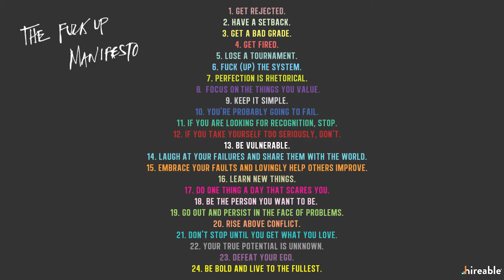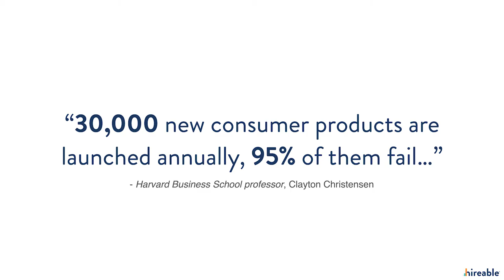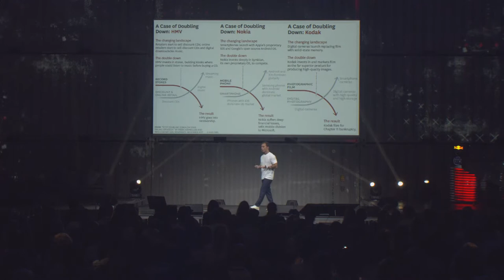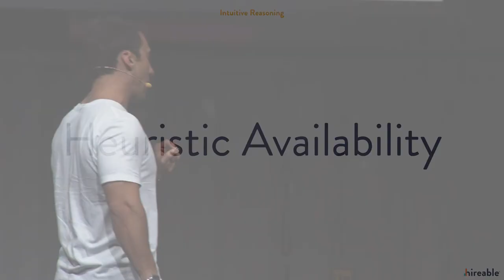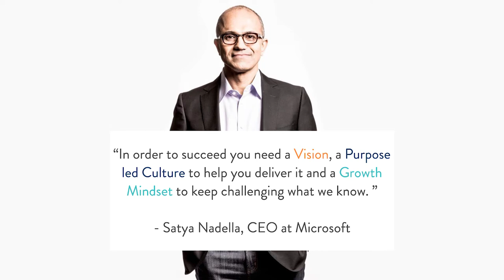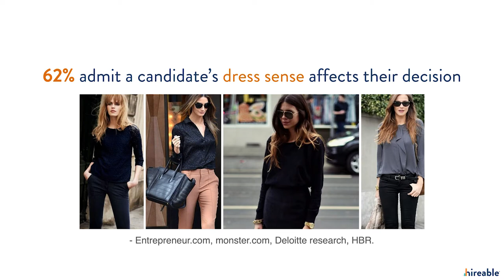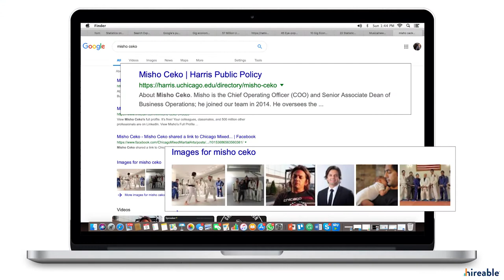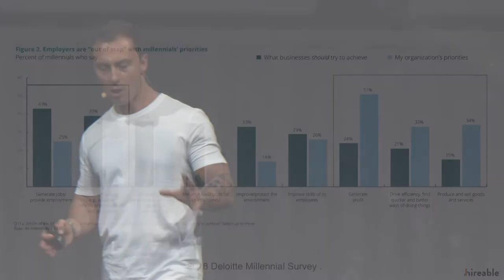Umberto Callegari: The Importance Of First Impressions | Fifteen Seconds Festival, Graz, Austria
We believe that it takes only seven seconds to make a first impression. Recent research suggests that it’s actually faster than that, just fractions of a second. The first impression has, in any case, a profound impact on our social and professional lives, and today this has become more important more than ever. We live in a connected world, we leave tracks of ourselves in the digital space. As a result, technology has anticipated the moment, in which we make our first impression. Today your potential future soul mate or business partner “googles” you, checks out your Facebook and Instagram page and scours your LinkedIn profile. Even before you shake your first interviewer’s hand, the person on the other side of the table knows more about you than you think and has also formed their pre-first impression of who you are. Now Imagine what the next ten years hold. Today there is no way to precisely measure this pre-first impression you make, but this variable is going to influence the outcome of your meeting or job interview. In this talk, Umberto Callegari presents the tool Hireable which uses data and technology to help you govern this essential but so far untapped aspect of our life.

Fifteen Seconds is an international platform at the intersection of business, innovation, and creativity, calling all curious minds eager to share their knowledge, drive positive change, and shape the future. Since 2014, tens of thousands of people have exchanged ideas and pushed each other forward at our events.